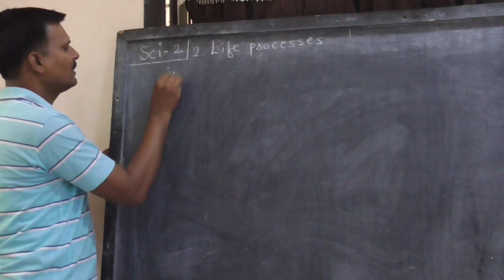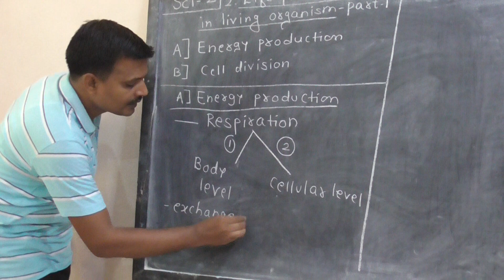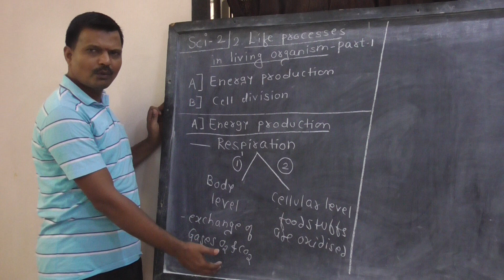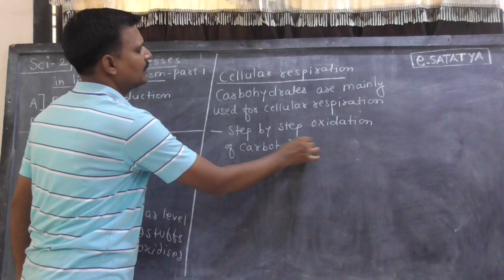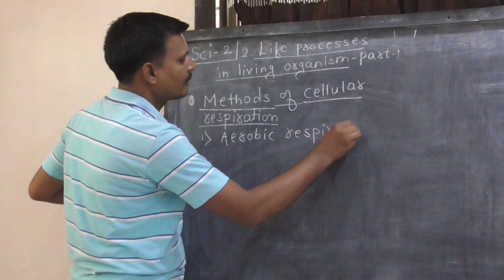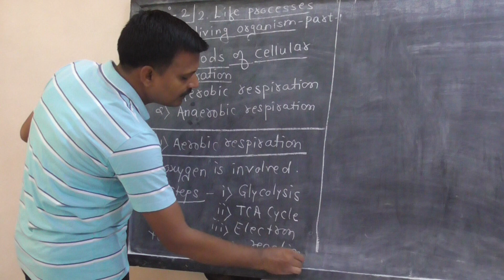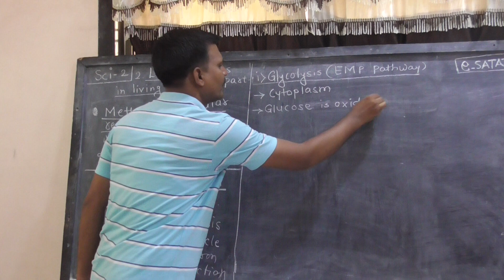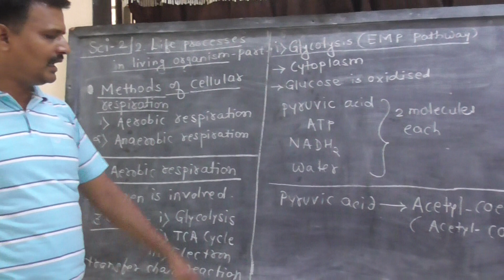Maharastra State board Life Processes in Living Organisms part1( LECTURE 1) (Sci 2 chapter 2 )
Content
1) Life processes in living organisms
a- energy production
1-body level
2-cellular level
a- aerobic respiration
1-Glycolysis